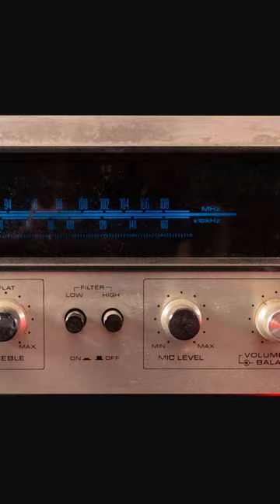Pioneer SX 1500TD Pt 1